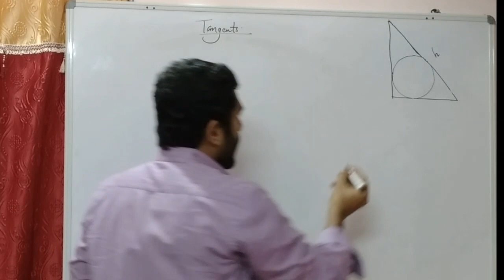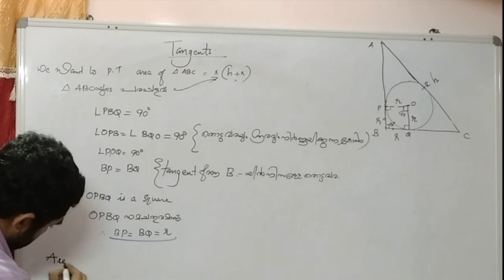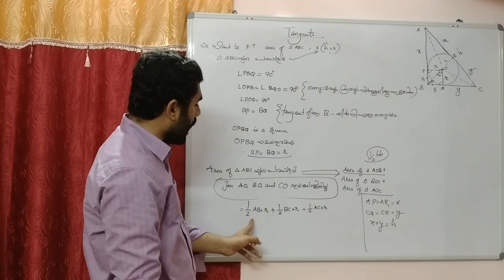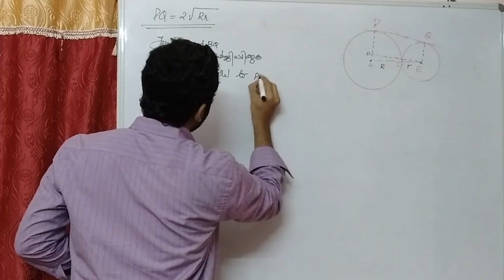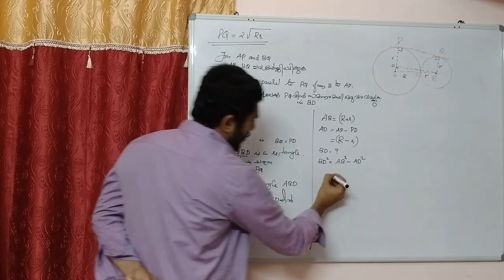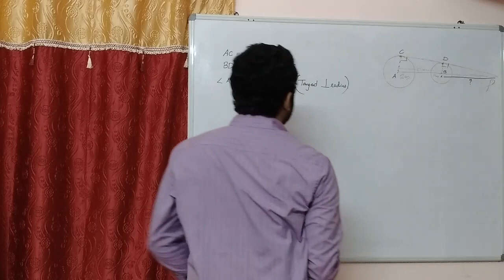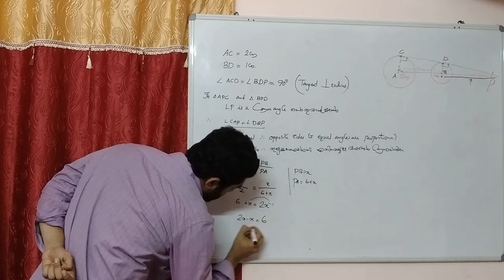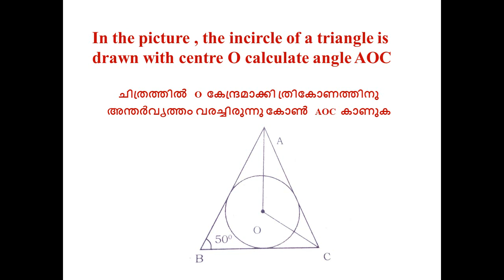TANGENTS തൊടുവരകൾ FINAL TOUCH FOR SSLC-2020 PART 1 എ പ്ലസ് ഉറപ്പിക്കാൻ ഈ ചോദ്യങ്ങൾ പഠിക്കുക MATHS X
ഈ ചോദ്യങ്ങൾ അറിയാമെങ്കിൽ തൊടുവരകൾ എളുപ്പമാകും. എ പ്ലസ് ഉറപ്പിക്കാൻ ഈ ചോദ്യങ്ങൾ പഠിക്കുക .

 1. If the hypotenuse of a right triangle is h and radius of the incircle is r , then prove that area of the large triangle is r(h+r). ഒരു മട്ടത്രികോണത്തിന്റെ കർണം h ഉം അന്തർ വൃത്ത ആരം r ഉം ആയാൽ ത്രികോണത്തിന്റെ പരപ്പളവ് r(h + r)എന്ന് തെളിയിക്കുക.
 2. In the figure PQ is common tangent . R is the radius of large circle and r is the radius of small circle . Prove that the length of PQ is 2 √𝑅𝑟 ചിത്രത്തിൽ പൊതുവായ തൊടുവരയാണ് PQ . വലിയ വൃത്തത്തിന്റെ ആരം R ഉം ചെറിയ വൃത്തത്തിന്റെ ആരം r ഉം ആയാൽ PQവിന്റെ നീളം 𝟐 √𝑹𝒓 എന്ന് തെളിയിക്കുക

3. In the picture the tangent is drawn from the point P to touch both the circles. What is the distance from P to the centre of the small circle. P യിൽ നിന്നും രണ്ട് വൃത്തങ്ങളിലേക്കും തൊടുവര വരച്ചിരുന്നു. ചെറിയ വൃത്ത കേന്ദ്രത്തിൽ നിന്നും P യിലേക്കുള്ള അകലം കാണുക
4. Prove that the radius of the incircle of an equilateral triangle is half the radius of its circumcircleഒരു സമഭുജ ത്രികോണത്തിൽ അന്തർ വൃത്ത ആരം പരിവൃത്ത ആരത്തിൻറെ പകുതിയാണെന്നു തെളിയിക്കുക
5. In the picture , a circle is drawn in the interior of a sector. find the radius of the circle. ചിത്രത്തിൽ വൃത്താംശത്തിനുള്ളിലായി വൃത്തം വരച്ചിരുന്നു വൃത്തത്തിന്റെ ആരം കാണുക
6. Prove that radius of incircle of a triangle is equal to its area divided by semi perimeterഒരു ത്രികോണത്തിന്റെ അന്തർ വൃത്ത ആരം ത്രികോണത്തിന്റെ പരപ്പളവിനെ ചുറ്റളവിന്റെ പകുതി കൊണ്ട് ഹരിച്ചതിനു തുല്യമാണെന്ന് തെളിയിക്കുക